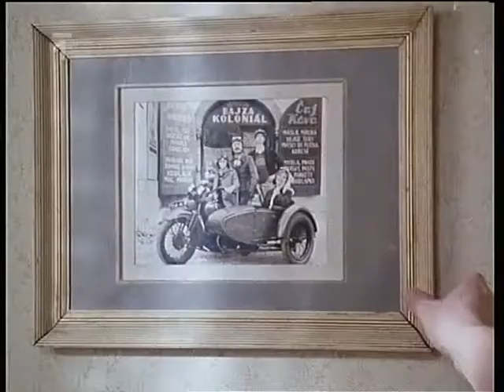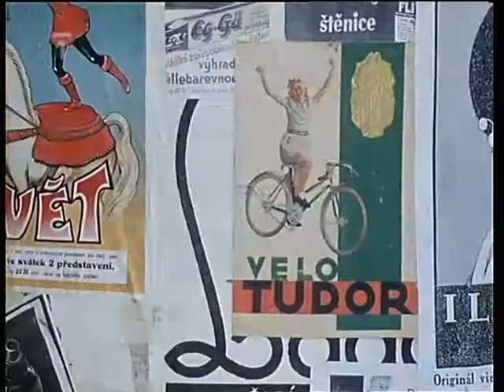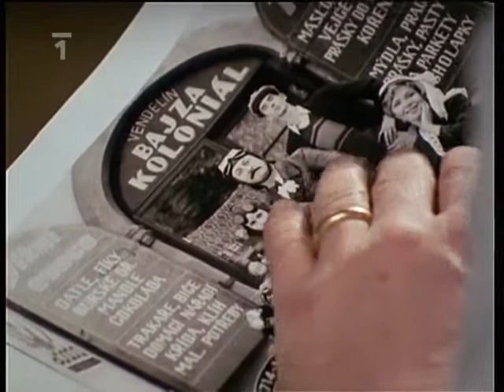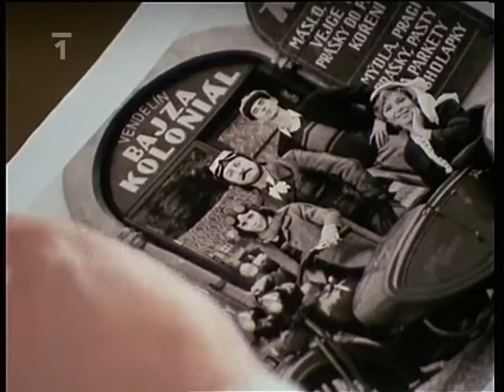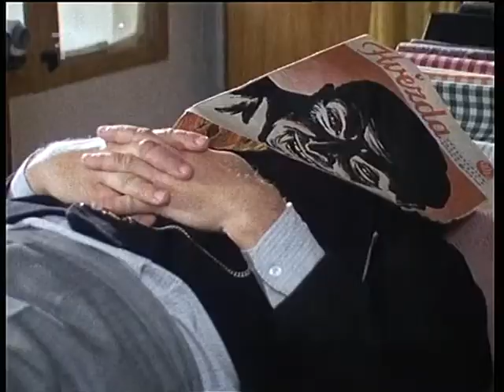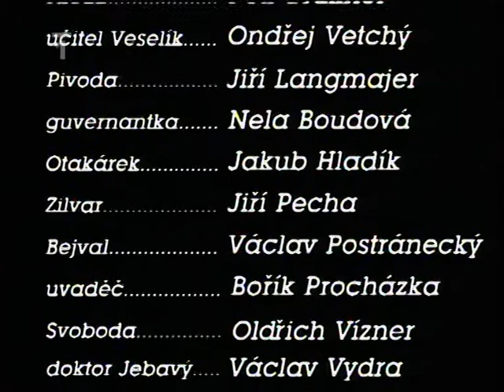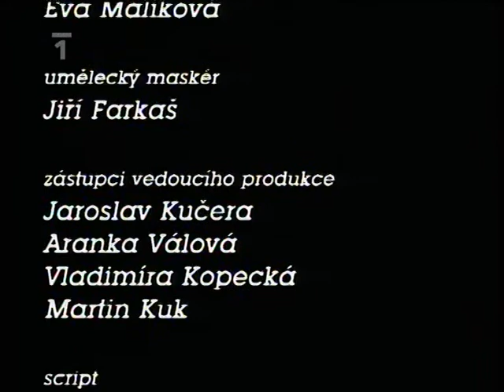Bylo nás pět - 05 Cirkus Svět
Komedie
Česko, 1994, 6 h 2 min (Minutáž: 6x60 min)

Režie: Karel Smyczek
Předloha: Karel Poláček (kniha)
Scénář: Ondřej Vogeltanz
Kamera: Martin Šec
Hudba: Petr Hapka
Hrají: Adam Novák, Jaroslav Pauer, Jan Müller, Štěpán Benyovszký, Jan Brynych, Sandra Nováková, Dagmar Veškrnová-Havlová, Oldřich Navrátil, Jakub Hladík, Jiří Strach, Barbora Srncová, Gabriela Wilhelmová, Valentina Thielová, Lenka Termerová, Ljuba Krbová, Naďa Konvalinková, Jiřina Jirásková, Jana Kimlová, Marie Durnová, Nela Boudová, Jan…

Ihned od své premiéry v roce 1994 uchvátil malé i starší diváky seriál na motivy Poláčkovy prózy, v němž režisér K. Smyczek spolu se scenáristou O. Vogeltanzem vytvořili prvorepublikovou atmosféru jednoho malého městečka s jejími dobrosrdečnými, zábavnými, ale i závistivými, pomlouvačnými a mnohdy komickými obyvateli. Svět viděný očima Péti, žáka čtvrté třídy (A. Novák) líčí rodinu – maminku s její vždy láskyplně otevřenou náručí (D. Veškrnová), přísného, leč spravedlivě trestajícího tatínka (O. Navrátil), i chytrého bratra Láďu (J. Strach). Především je to ale svět plný dobrodružství a rošťáren Péti a jeho čtyř kamarádů...(Česká televize)